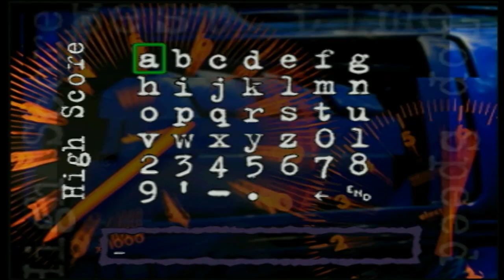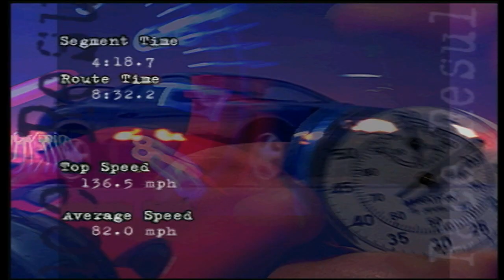Three Dimensional Obscurity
Next thing you know you're gonna be getting a sponsorship, a race with the big bois, ahmabababy